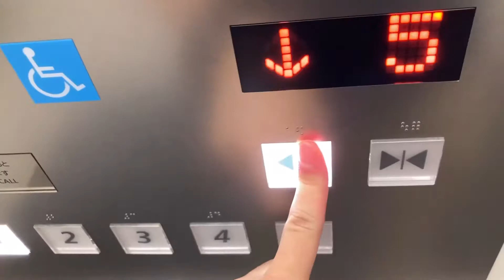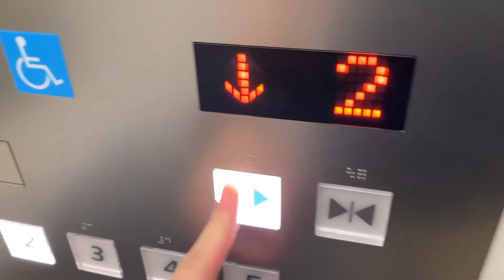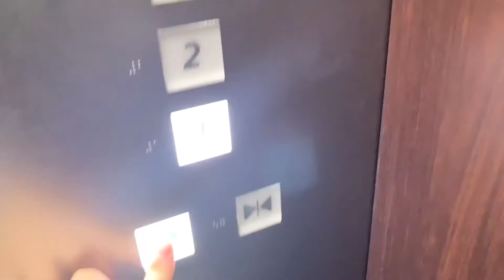【更新後】海ほたるPA エレベーター【日立製】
［チャプター］
0:00 左側
1:40 右側
3:04 ご視聴ありがとうございました

用途:乗用
定員・積載:17名・1150kg
停止階:1,2,3,4,5
機種:アーバンエース（Gセレクト）

更新後は2基とも車椅子対応です。
左右で内装が異なります。